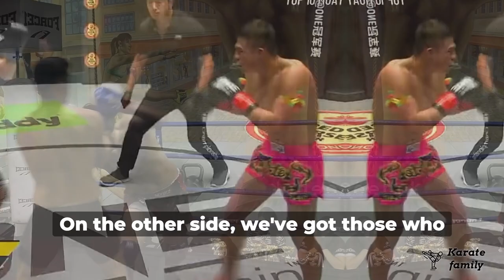Epic Battle: Kyokushin vs Muay Thai - Who Dominates Kickboxing? 🥊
Welcome to our highly anticipated video: "Kyokushin vs Muay Thai for Kickboxing"! In this comprehensive comparison, we dive deep into the world of Kyokushin and Muay Thai to determine which martial art reigns supreme in the realm of Kickboxing. Join us as we analyze the distinguishing characteristics, techniques, and strategies of both disciplines.